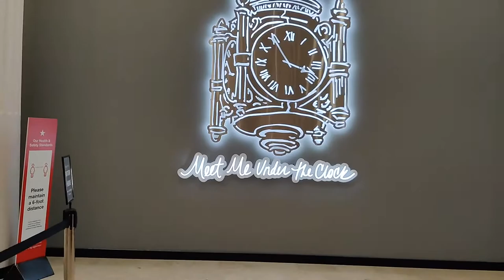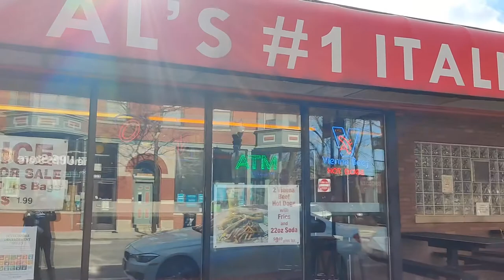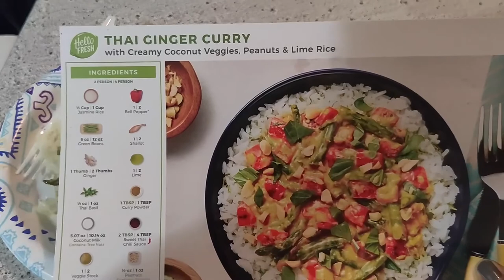PRIVATE PHOTOS | What Kind of Pictures?! 👀🤫 (Part 1)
More vlogging!

This one was so long that I needed to split it into 2 Videos.
I thought you might find it interesting to follow me along on an adventure:
Photo shoot
Drama
Fashion
Errands
And More...